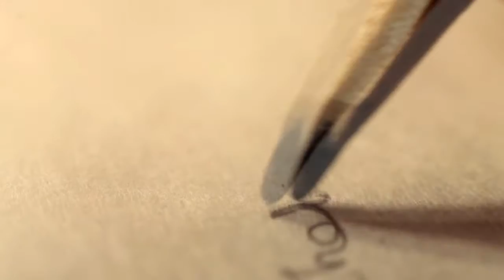Brief Inhale - Clock of the long now (Official Video)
Directed and shot by Andrea Palazzini